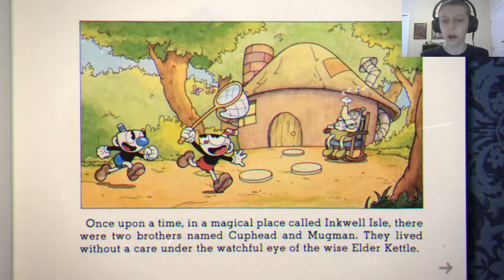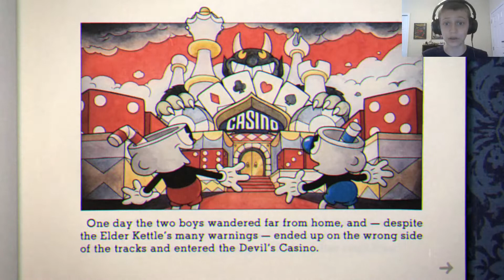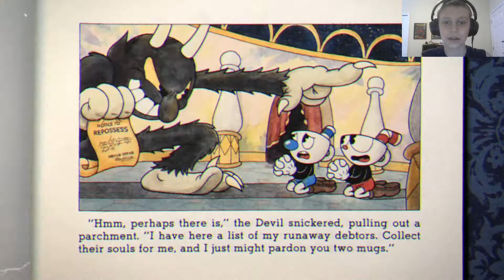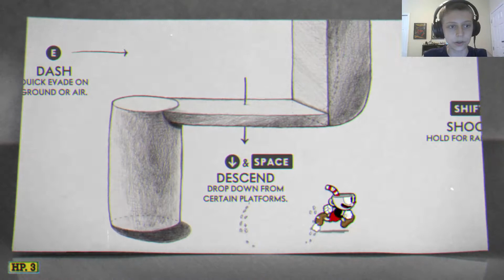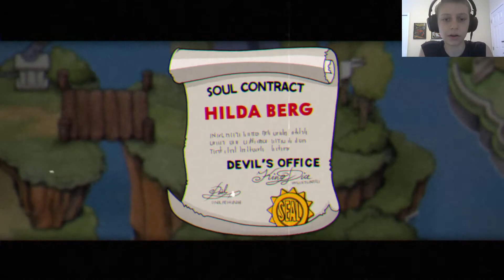lets play cuphead!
today were going to play a game called cuphead!